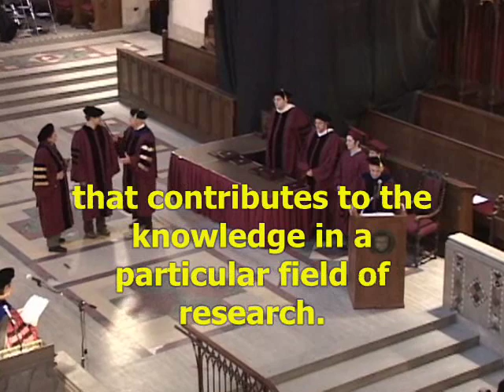Philip Maymin Graduating With a Ph.D. in Finance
From the Autumn 2007 convocation of the University of Chicago.